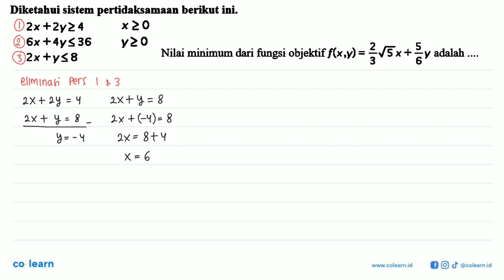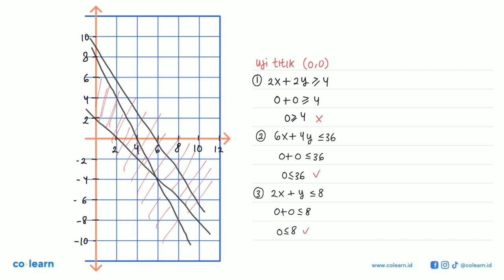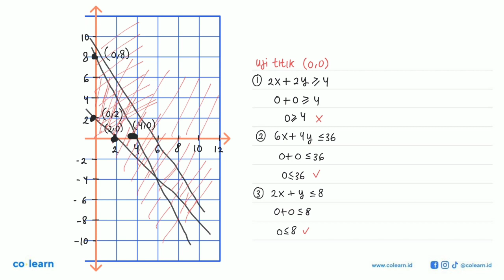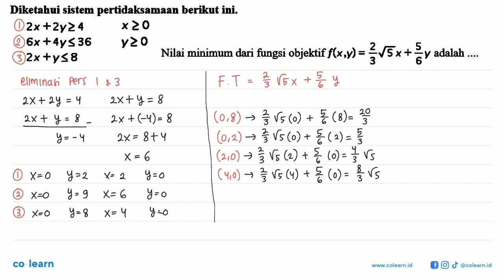Diketahui sistem pertidaksamaan berikut ini. 2x+2y&gt;=4 6x+4y&lt;=36 2x+y&lt;=8 x&gt;=0 y&gt;=0 ...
Diketahui sistem pertidaksamaan berikut ini. 2x+2y&gt;=4 6x+4y&lt;=36 2x+y&lt;=8 x&gt;=0 y&gt;=0 Nilai minimum dari fungsi objektif f(x,y) = 2/3 5^(1/2) x + 5/6y adalah .

Topik atau Materi: Nilai Maksimum dan Nilai Minimum - Program Linear - ALJABAR - Matematika Kelas 11 SMA -

00:00 : Bedah Soal
01:00 : Konsep, rumus dan pengertian Nilai Maksimum dan Nilai Minimum
01:18 : Langkah penyelesaian soal
02:20 : Jawaban akhir
02:50 : Penutup